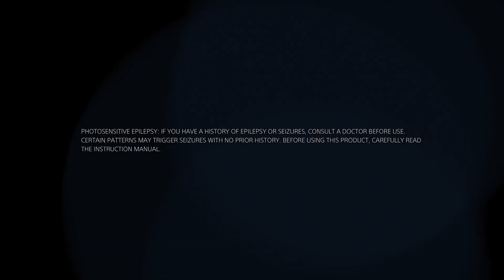⁴ᴷ⁶⁰ PS5 User Interface Spiderman THEME Music in - 4K 60fps FHR | Playstation 5